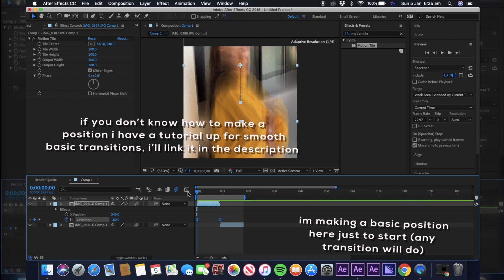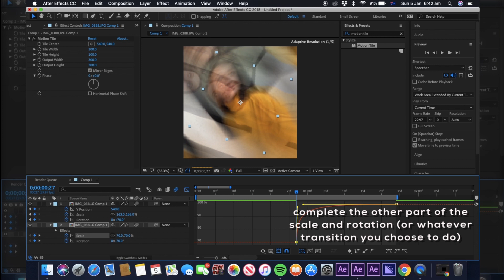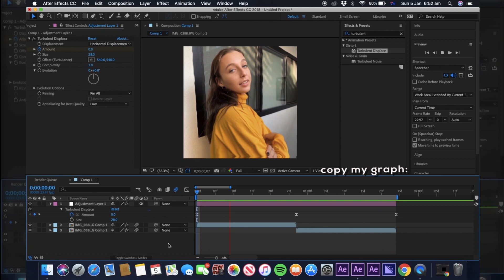rotation zoom with wave warp | after effects tutorial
skip to 1:42 if you only want to see how to do the wave warp effect
you can add this effect on other transitions as well
basic smooth transitions tutorial:

song ✧ moon river by frank ocean